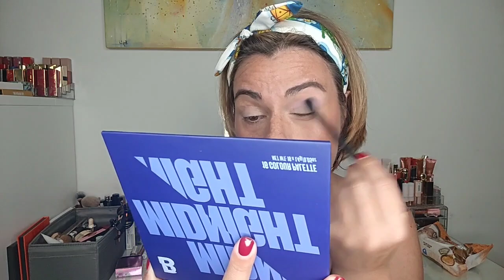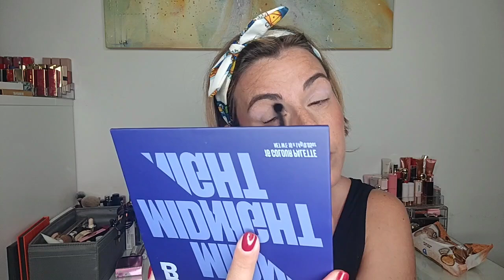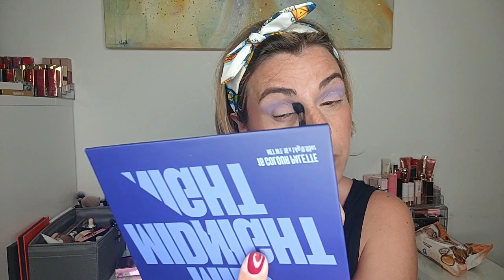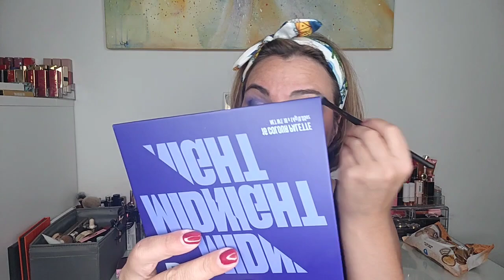VIOLA, IL COLORE DELL'AUTUNNO🍇 Esperimento 1